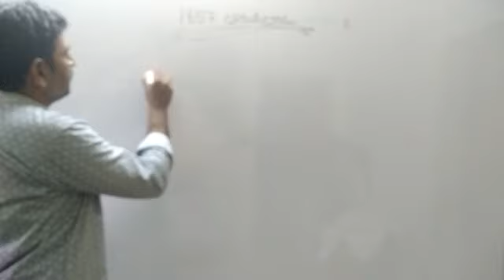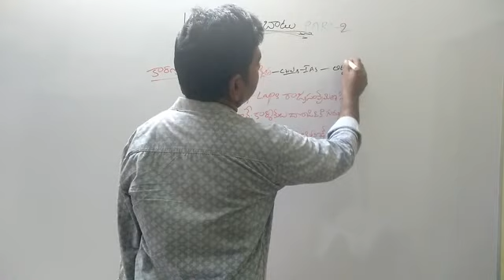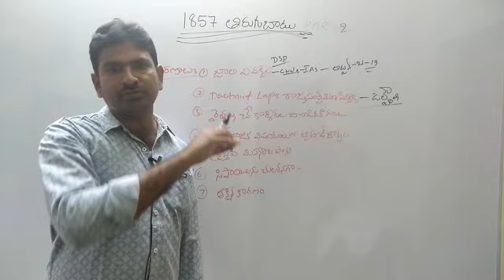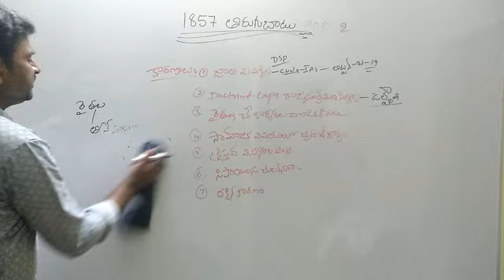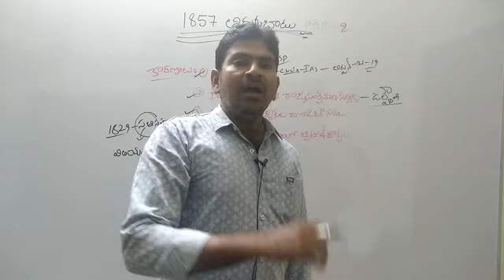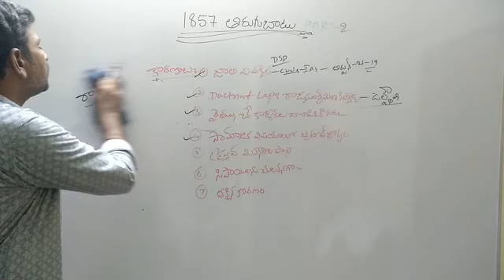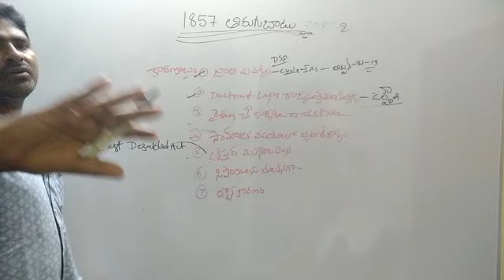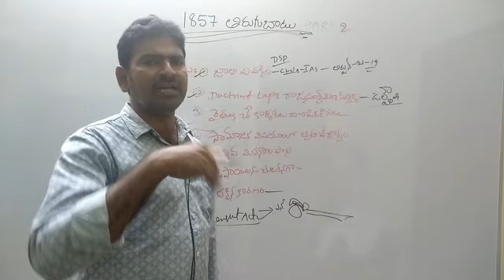1857 సిపాయిల తిరుగుబాటుPART-2 సిపాయి తిరుగుబాటు కారణాలు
1.జాతి వివక్షత 2.రాజ్యసంక్రమణ సిద్ధాంతం 3.రైతులు చేనేత కార్మికులను అణచి వేయుట 4.క్రైస్తవ మిషనరీల పాత్ర 5.సిపాయిలనుచులకనగా చూచుట6. కొవ్వు పూసిన తోటలను ఉపయోగించుట.